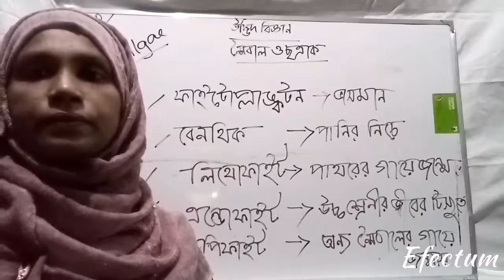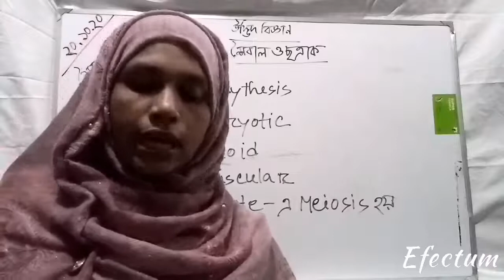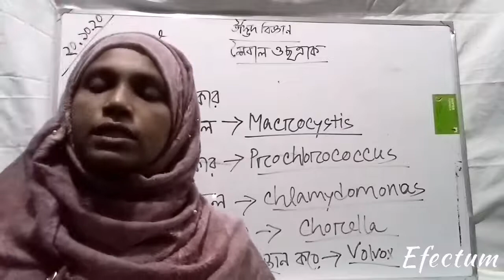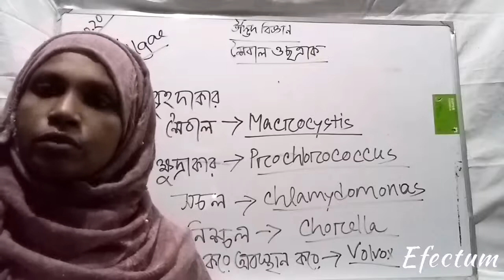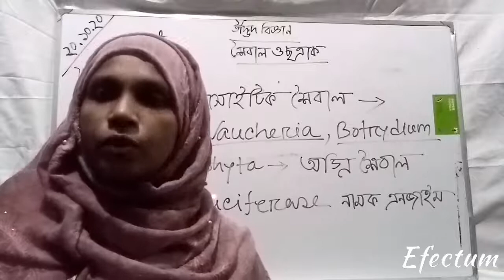FNC19-20 | Class 48 | 20.10.2020 | Biology | Feni National College Online Class